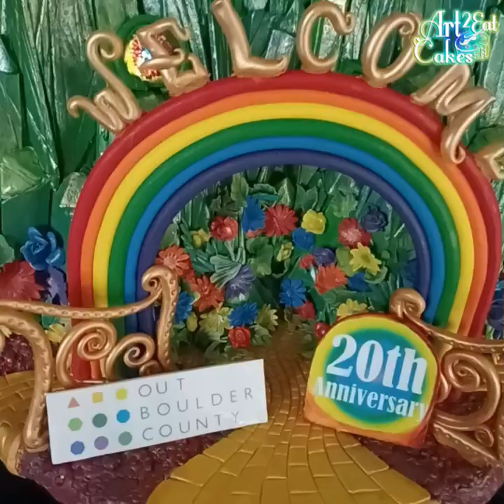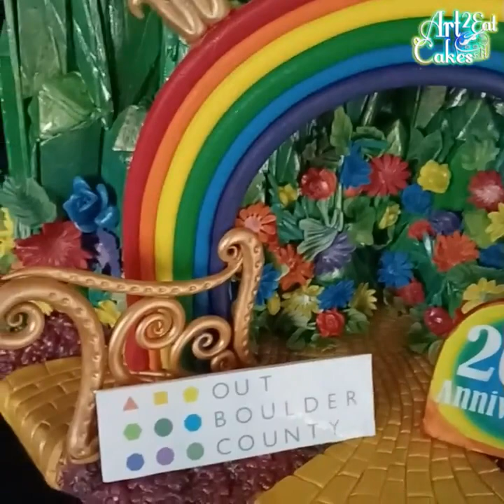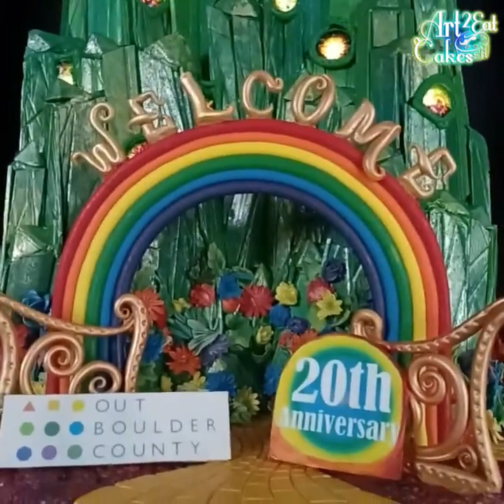Out Boulder County Emerald City Cake by Heather Sherman of Art2Eat Cakes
Welcome all, somewhere under the Rainbow! Wishing Out Boulder County @outboulder a very sweet 20th birthday with this cake for their annual Garden Party Fundraiser. Can you guess the theme? (EMERALD!)

Carved from solid Vanilla Poundcake and Buttercream and covered with  Renshaw Fondant. Tiny windows are Simi Isomalt  it from behind. Watch to the end for photos of the event and the *cutting* of this massive cake... we served it all, down to the board!

Huge congrats to all who helped make this event amazing!